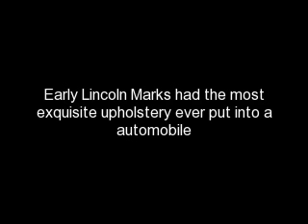Lincoln Mark Upholstery when only the very best will do.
The Early Lincoln Marks had the most beautiful upholstery ever put into a automobile. These interiors are pictures of the Lincoln Mark 3, 4 and 5 from 1968 to 1980. The top of the range Lincolns of the day.